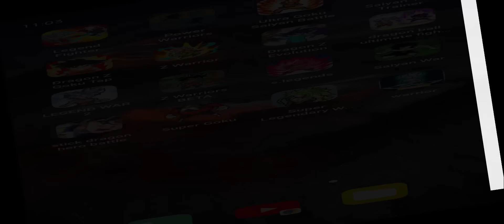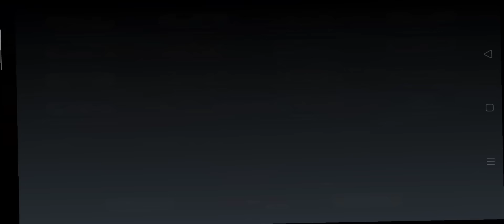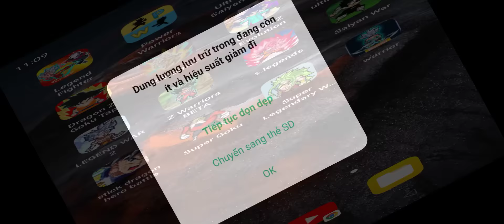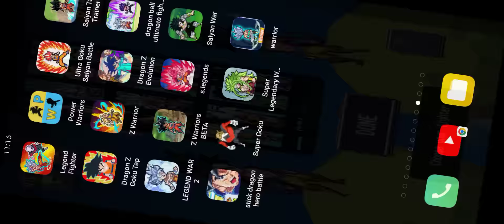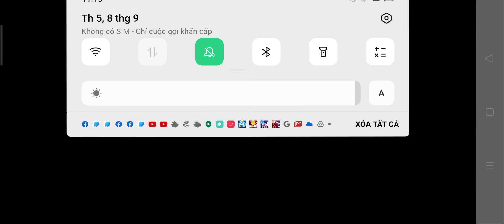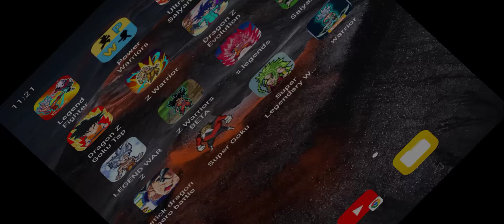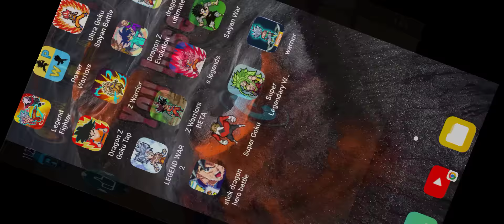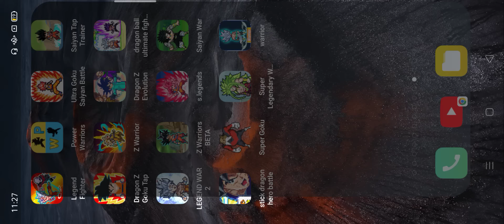Legend Fighter,Power Warriors,Ultra Goku Saiyan Battle,Saiyan TapTrainer,Dragon Z Goku Tap,Z Warrior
Legend Fighter,Power Warriors,Ultra Goku Saiyan Battle,Saiyan Tap
Android gameplay
iOS gameplay
gameplay